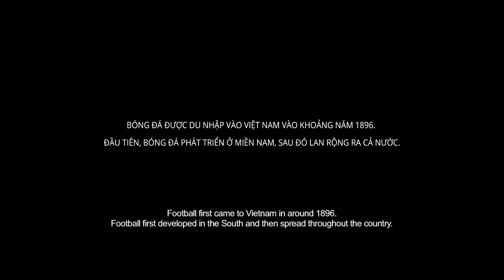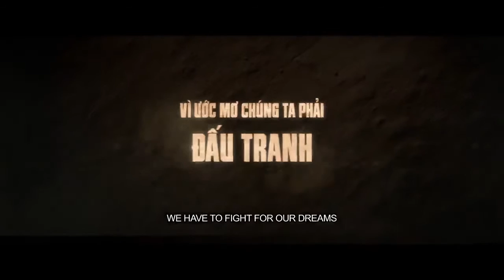SÚT OFFICIAL TRAILER 25 11 2016